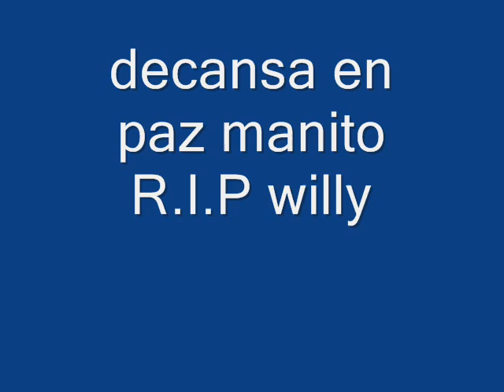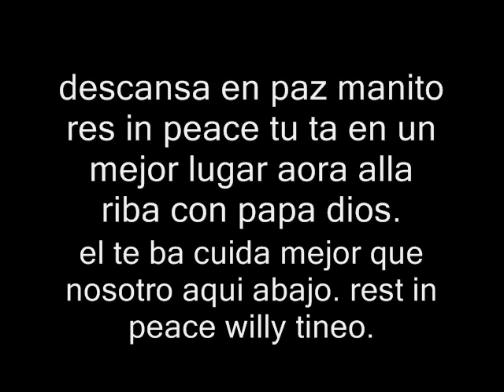in memory of willy tineo rest in peace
in loving memory of willy tineo you may rest in peace..